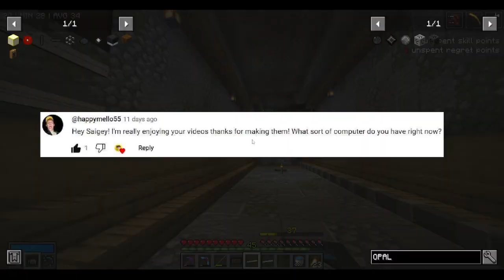THIS IS OVERPOWERED! Vault Hunters 1.18 Let's Play! Episode 23!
In todays episode I talk about where I've been these past few weeks, we get some INSANE LUCK, we unlock a NEW MOD, and we even post a video!!
Sorry for the break in uploads, work has been really over whelming I hope you guys enjoy this video it felt great to actually be able to record again!